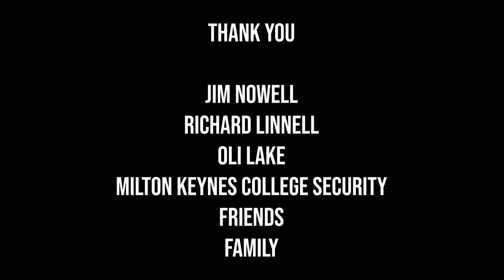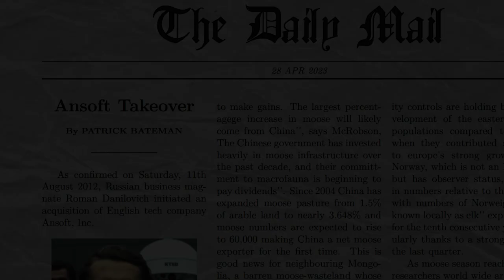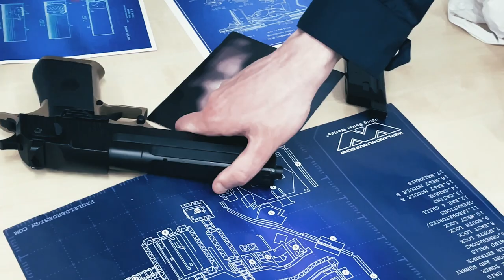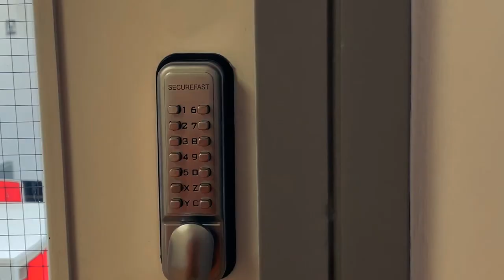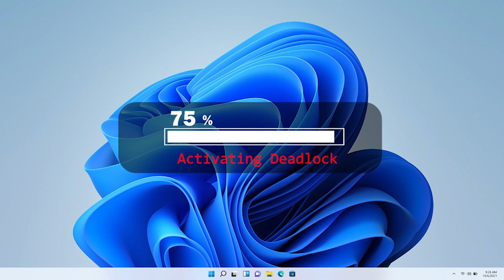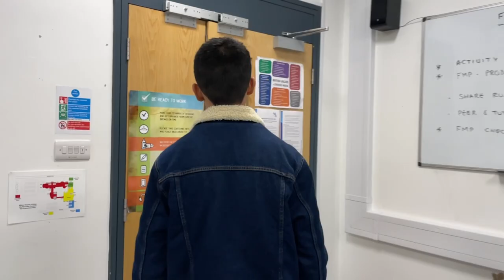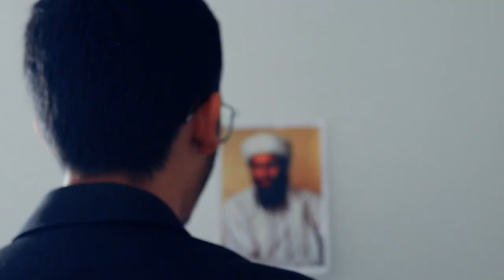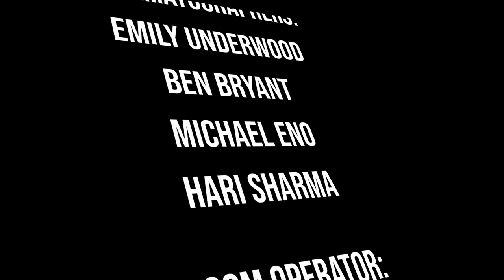Deadlock Short Film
H for Hari Entertainment in Association with CoffeeBreak Productions Presents "Deadlock" Written & Directed by Hari Sharma is executive produced by Matthew Howell with cinematography by Emily Underwood, Ben Bryant, Hari Sharma and Michael Eno

Starring:
Matthew Howell
Ollie Cook
Barry Scott
Nigel Quinn
James Bradley
Fin Martin
Hari Sharma
Rian Kavanagh
and Sufiyaan Amjad

Cinematographers:
Emily Underwood
Ben Bryant
Hari Sharma
Michael Eno

Boom Operator:
Fin Martin

Location & Production Manager:
Ann Dobie